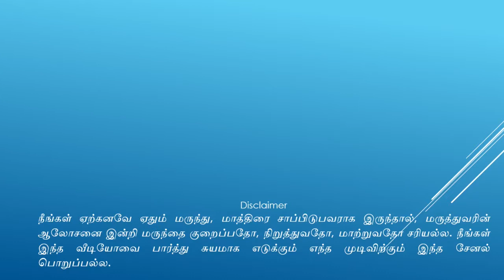Home Remedy for Acidity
Home remedy for Acidity, நெஞ்செரிச்சல், புளித்த ஏப்பம், வாயுத் தொல்லை, அஜீரணத்திற்கு வீட்டு வைத்தியம்.

Thanks to Next day 360 Channel